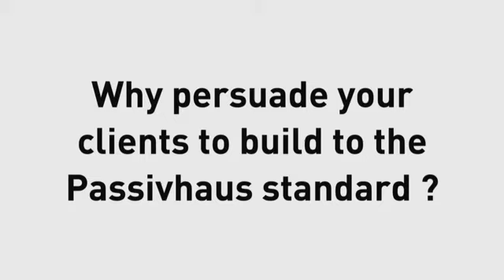Why Persuade Your Clients to Build to the Passivhaus Standard